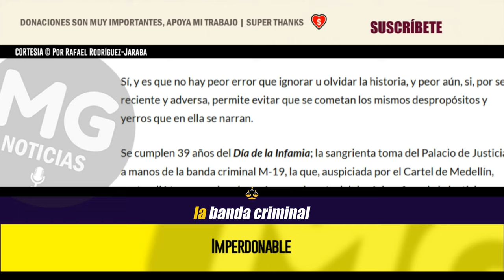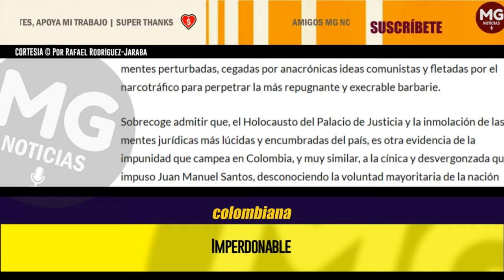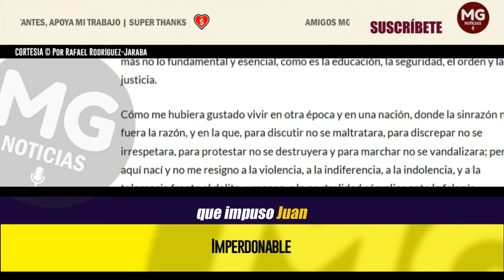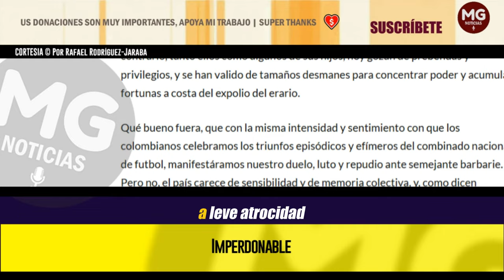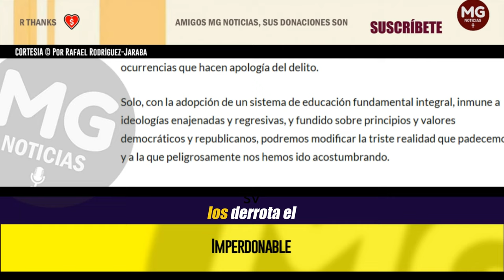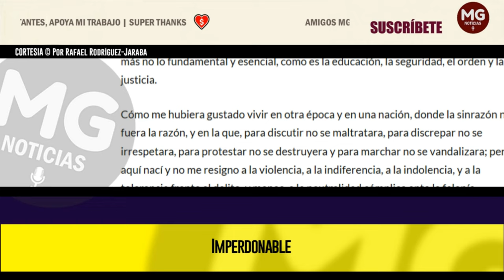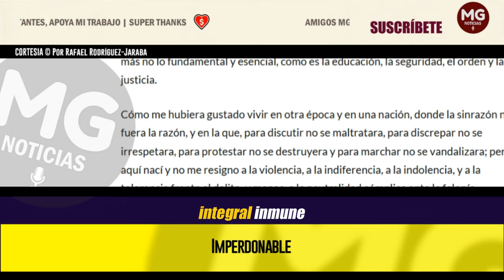IMPERDONABLE (Se cumplen 39 años del Día de la Infamia) 🔴 Por Rafael Rodríguez-Jaraba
Sí, y es que no hay peor error que ignorar u olvidar la historia, y peor aún, si, por ser reciente y adversa, permite evitar que se cometan los mismos despropósitos y yerros que en ella se narran.